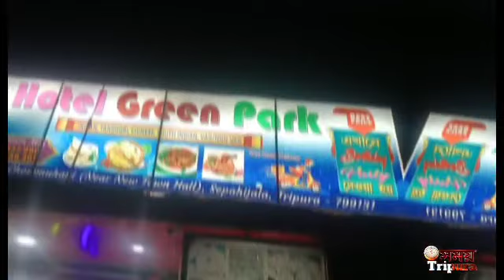দুই নৌকায় পা দিয়েছে মথা! কাকে সমর্থন করছে মথা ? মনোনয়নপত্র জমা দিয়েছে শাসক বিরোধী, মথা নেই কোথাও